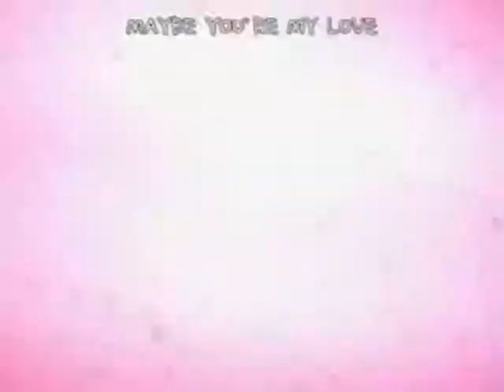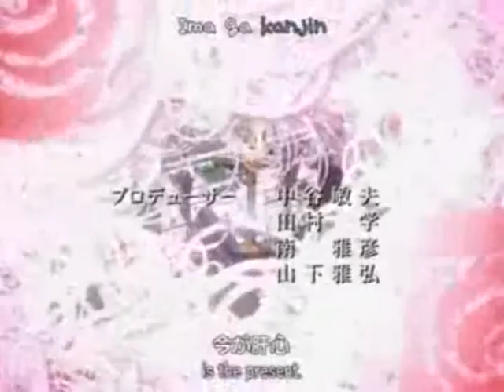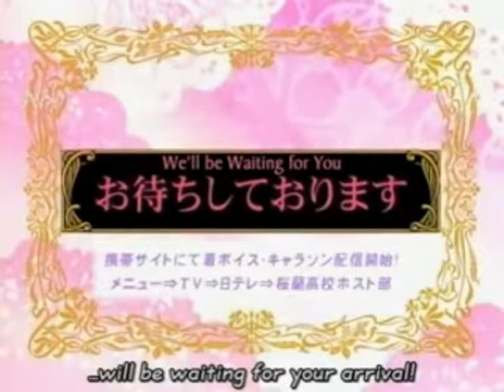OURAN HIGH SCHOOL HOST CLUB AMVDeceptacon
ouran host club amv music by deceptacon